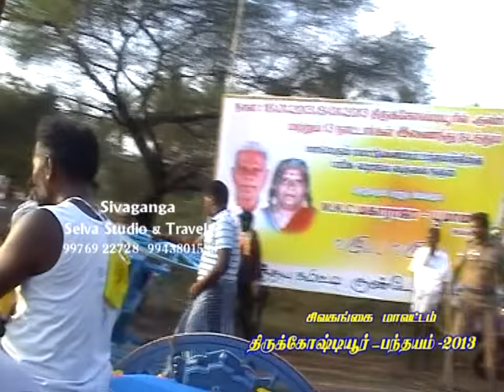ETSS rackla race - திருக்கோஷ்டியூர் (நடுமாடு-18.01.2013)